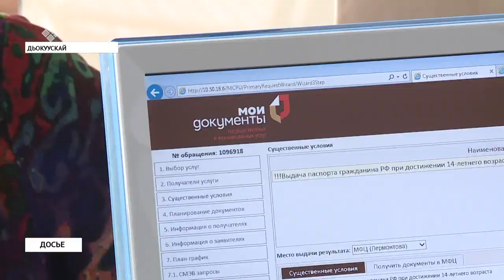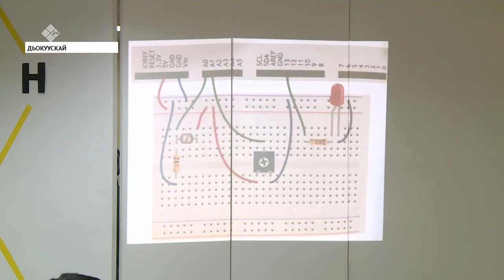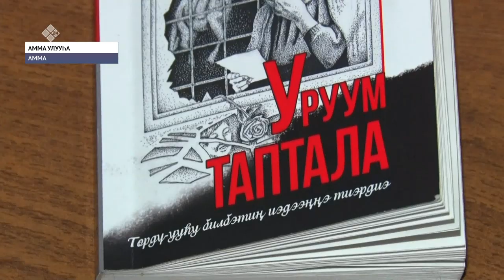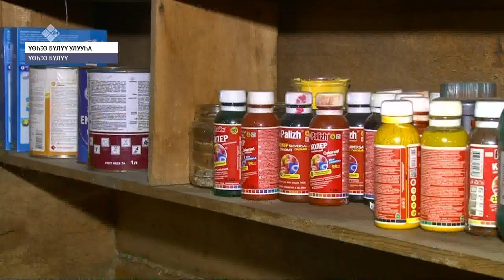«Саха сирэ» информационнай биэрии. Ахсынньы 20 күнэ, 13:30 ч